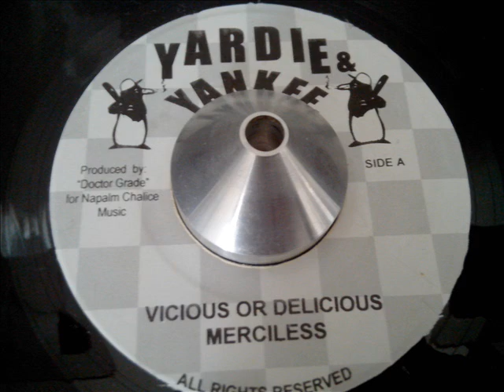RETURN OF THE TRES RIDDIM MIX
Tony Rebel-Rebelz Wayz-
Merciless-vicious or delicious
Frisco Kid-Pestilence